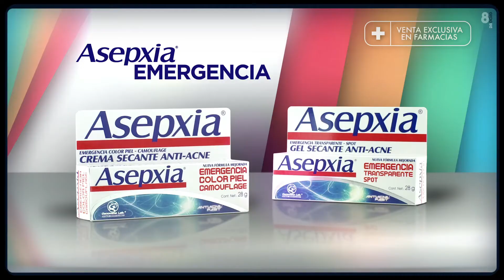ASEPXIA - VA AL GRANO - LEANDRO